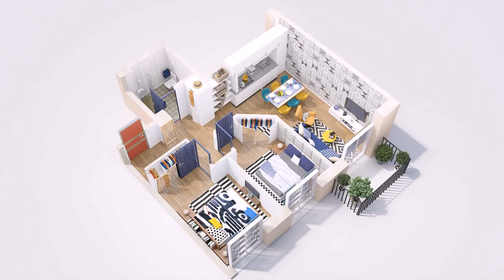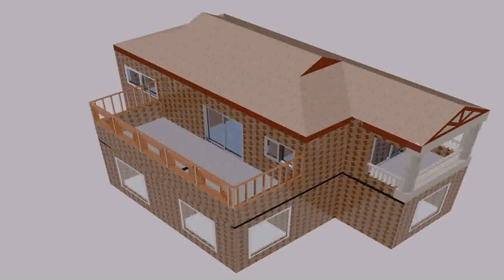Floor Plan With 3d Elevation - DaddyGif.com (see description)